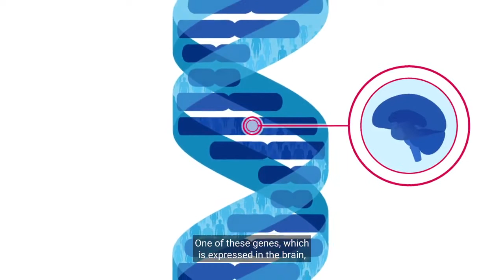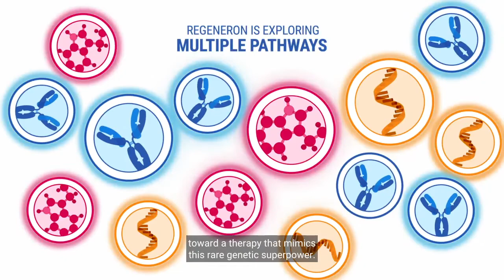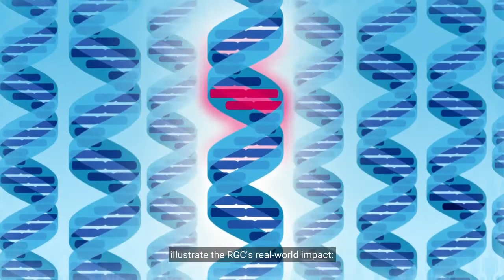Scientists discover new gene mutations that protect against obesity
Regeneron Genetics Center